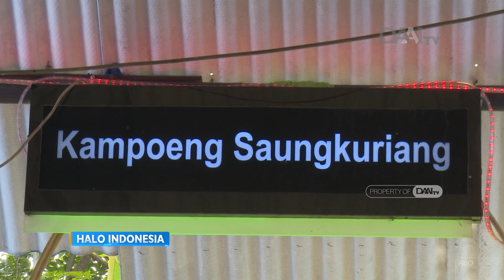Ubah Lahan Tidur menjadi Kampung Tematik